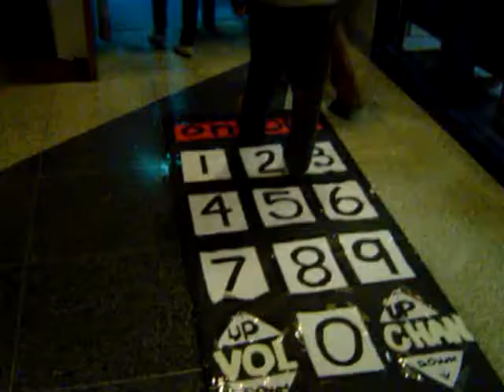PAHS SENIORS HALLWAY (minus the wild thornberrys) C/O 2007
first plaaaaaaaaaaace